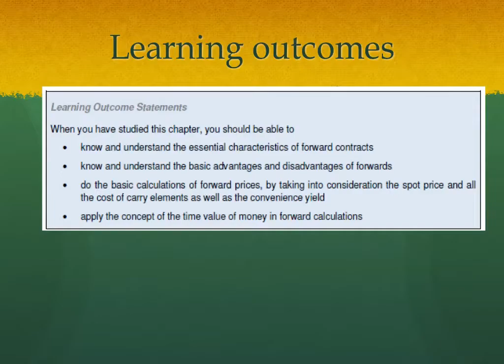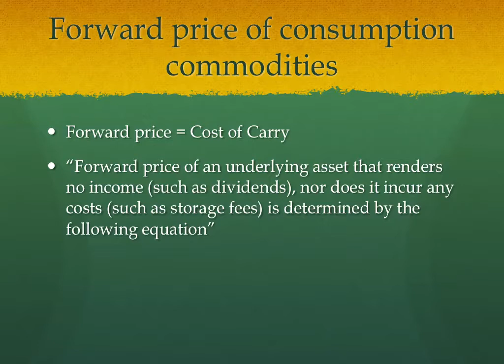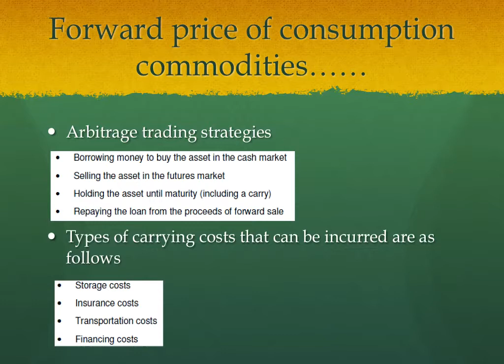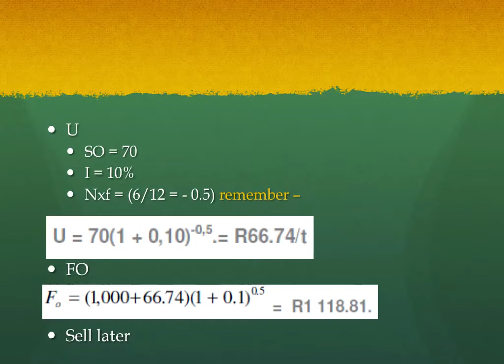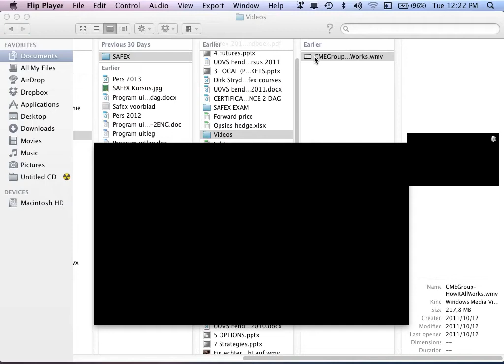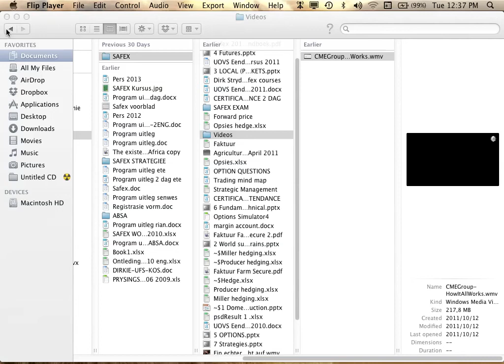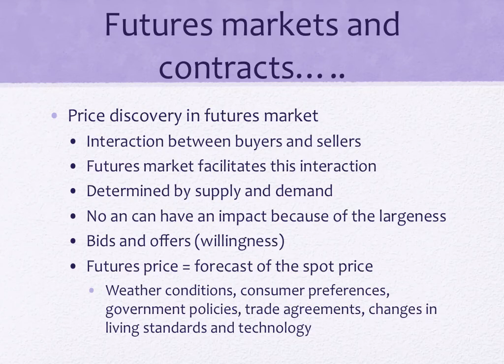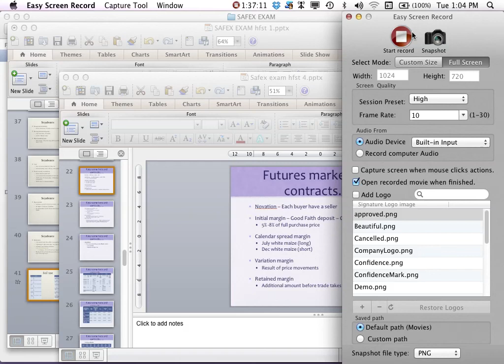Lek 314 Afr 3